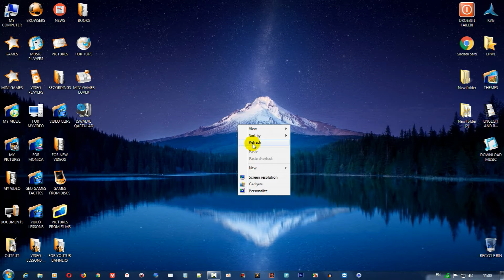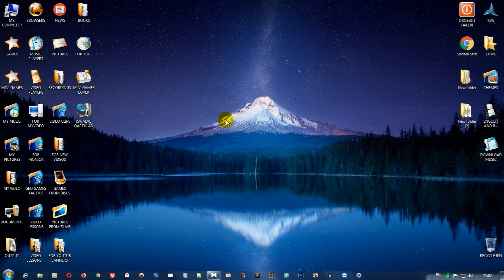სიახლეების ლენტი Youtube-ზე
ამ ვიდეო გაკვეთილით, მე მინდა წარმოგიდგინოთ, ჩემს არხზე განხორციელებული კიდევე რთი, საკმაოდ საინტერესო სიახლის შესახებ, რომელიც უკავშირდება, სიახლეებს ტექნოლოგიური სფეროდან, ამ სიახლის მეშვეობით თქვენ, შეძლებთ მომენტალურად შეიტყობთ, სხვა და სხვა საინტერესო სიახლეების შესახებ თანამედროვე ტექნოლოგიური სამყაროდან.